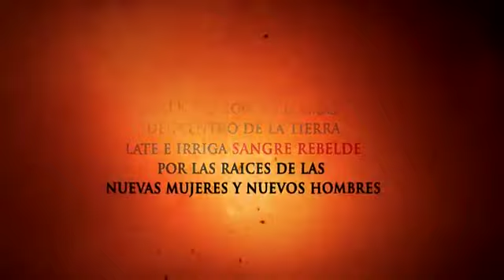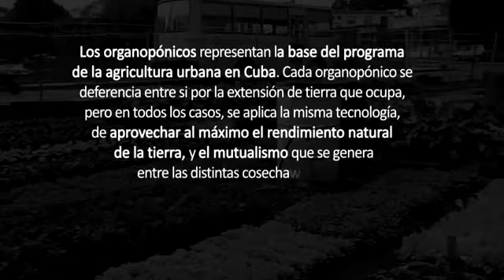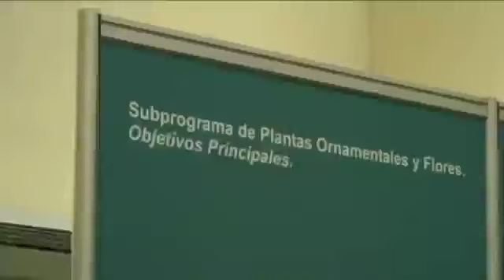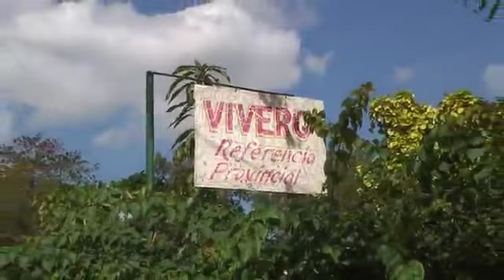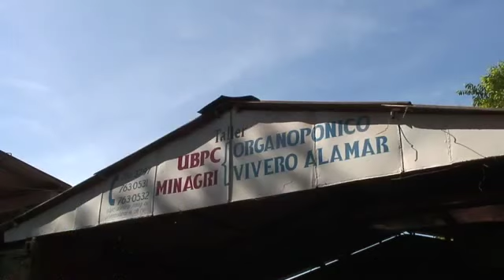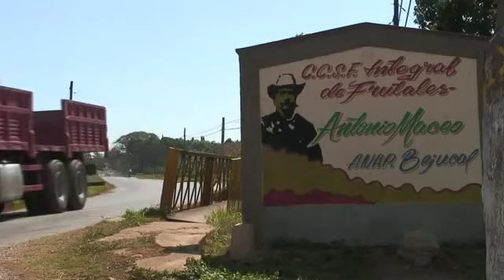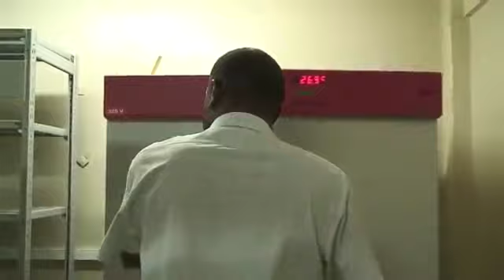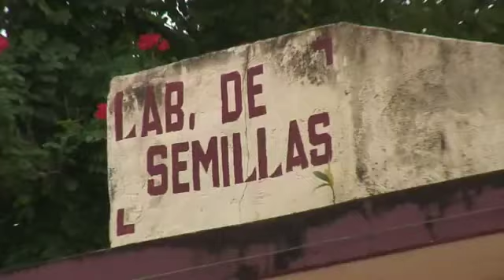Agricultura Urbana en Cuba.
En 1959 comienza la revolución cubana, luego de muchos años de preparación. La victoria del socialismo en la isla conlleva a Estados Unidos de imponer un bloqueo económico internacional contra Cuba. A raíz de esto la economía se torna en un intercambio muy fluido con URSS, principalmente de la caña de azúcar cubana por casi todos los recursos básicos. En 1989, con la caída de la URSS, Cuba se encuentra sin abastecimiento, generando un desequilibrio en la economía, que provoco un problema de seguridad alimentaria, dejando a un país en el caos.
Ahí es donde a través de 20 años de trabajo, se desarrolla la Agricultura Urbana ecológica como respuesta a la crisis alimentaria, basado sobre valores de autoabastecimiento de los alimentos, educación y participación popular intergeneracional y multidisciplinaria. Este movimiento exporta sabiduría milenaria en un contexto de crisis mundial posicionando a Cuba como lideres en la producción de alimentos sustentables y ecológicos.